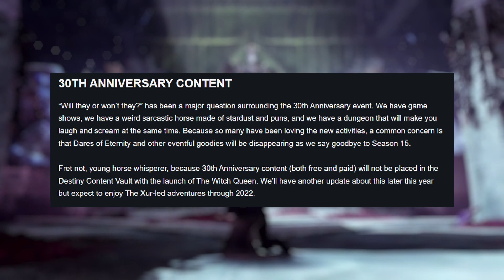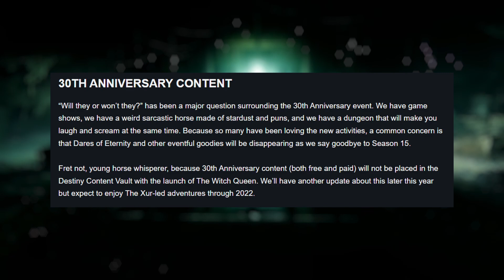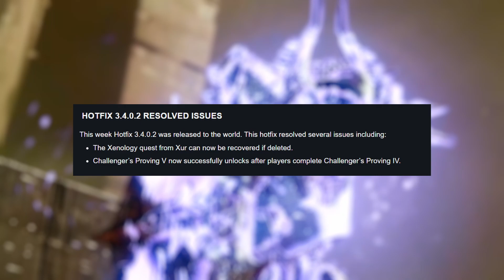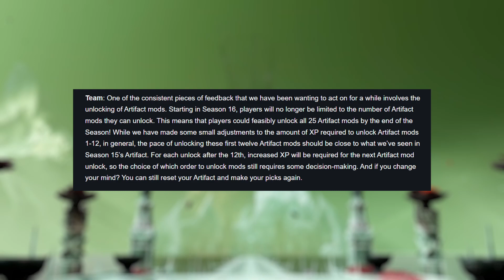LostDrake's Destiny TWAB Report 1/13/22 Episode 1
Welcome to my new weekly segment and the new LostDrake's Destiny TWAB Report 1/13/22 Episode 1! Each week I'll bring you up-to-date information about all things Destiny 2 and give you a spot to discuss, locate and talk about the news that Bungie drops for us in the weekly T.W.A.B and beyond!

If you like what you hear and want more please support the channel and me by hitting that SUB button along with the Bell to get the most up-to-date releases of my new episodes! Thank you and hope you enjoy this new home of place for the Destiny Community and its news!

Follow Me and Show Support everywhere I make Content at "TheLostDrake" Click Here for Direct Links to everything